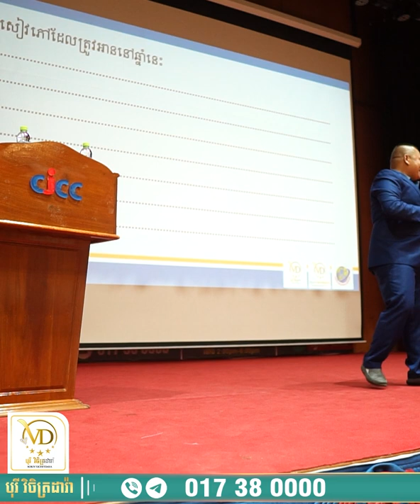តើពេលណាខ្ញុំបើកអាជីវកម្មបាន? - Oknha Phyrom Vichetdara / ឧកញ៉ា ភិរម្យ វិចិត្រដារ៉ា